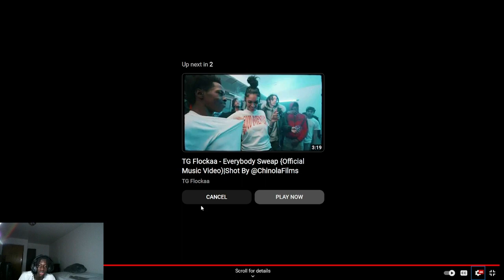Mo Bando reacts to Sdot Go x NazGPG - Notti Dotty (Official Music Video )(Shot by. @klovizionz )